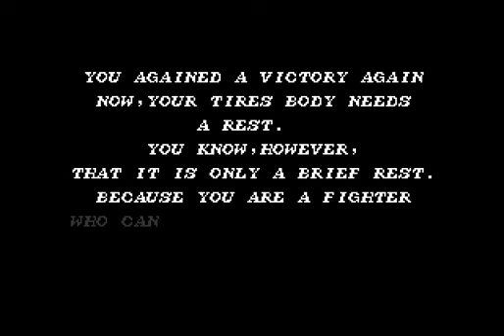Solitary Fighter arcade 1cc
A 1-credit clear of the arcade game Solitary Fighter [solfigtr], played using WolfMAME 0.229. Ron Max for the win - he's the maximum amount of Ron permitted by the laws of thermodynamics. Score: 6,619,210.